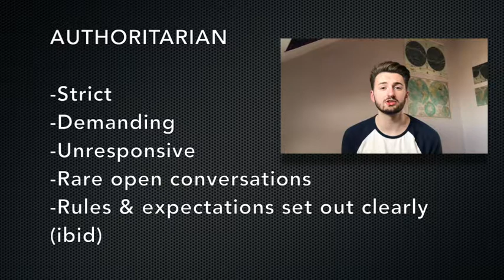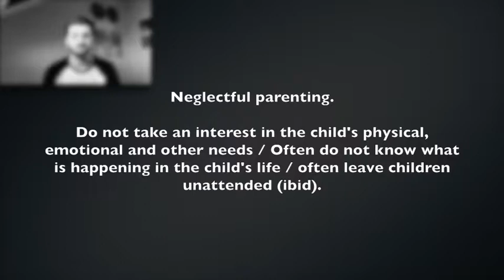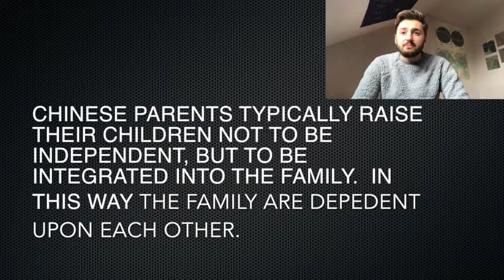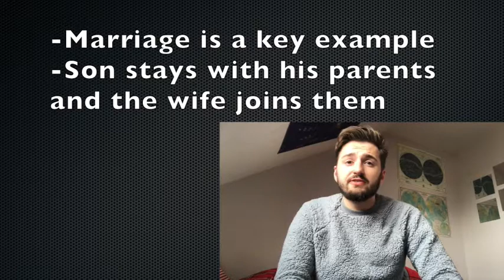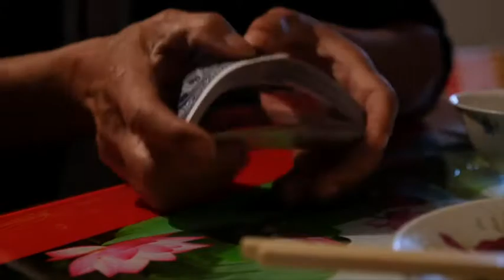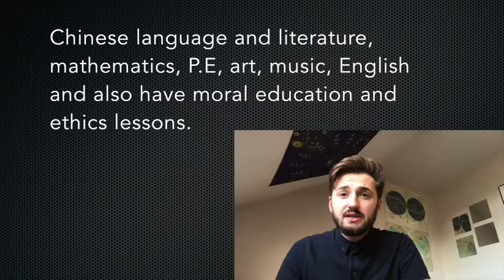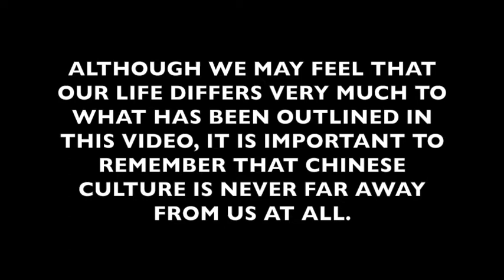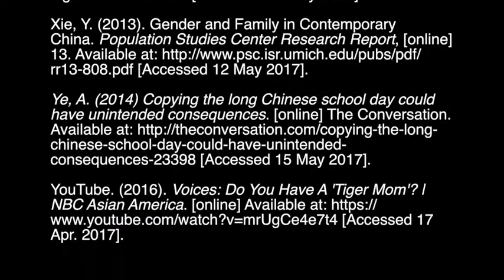Steven Wright - Chinese Culture